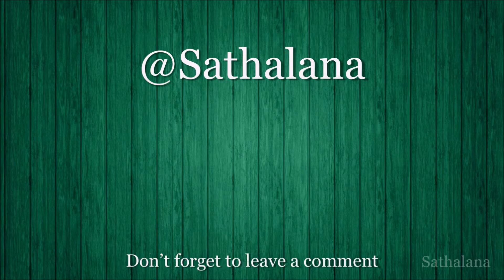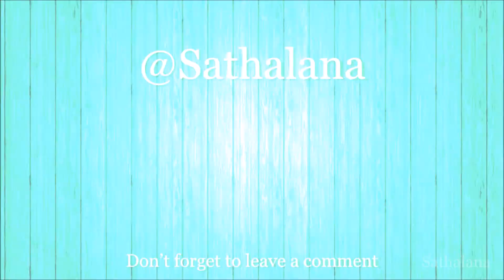Freight train passing through Munich, Germany - European Rail Cargo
Unlike the UK, where the growth in rail freight seems only to be limited by network capacity, rail freight seems to be struggling in Germany. Statistics released on 17 February 2017 by the Federal Office show that, while the total volumes of freight grew in 2016, the portion transported by rail fell by 1.6 per cent.
In contrast, road freight volumes in Germany increased by 1.5 per cent. Dirk Flege, Managing Director of the Pro-Rail Alliance, said: “Rail freight transport is increasingly becoming a big worry for policy makers.
New videos from around the world every day, Sathalana world is a collection of videos I’ve filmed all over the world.
Licencing:
If you want to use my footage for personal or non-profit uses, you are fine to use it in your own project for FREE, although I would like to be notified, via twitter or Email if this is the case.  (@Sathalana)
If you want to use my footage for commercial use, such as for a documentary or for use in your business or on your website, please contact me via email or twitter and I’d be more than happy to discuss that.